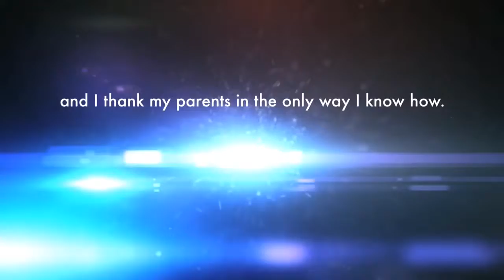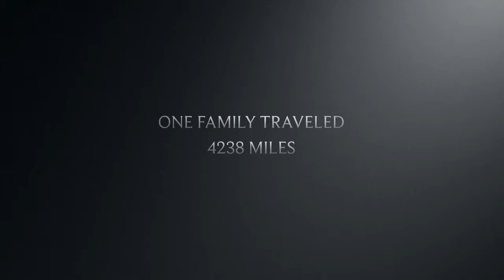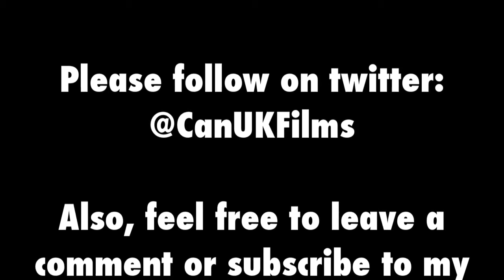"Sean Speaks" Episode #73 (5mins 40sec)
This week:
I say thanks to my parents the only way I know how
Ross creates a Lego scene
Sean reveals his new hobby
Never before seen Canadian trip clips